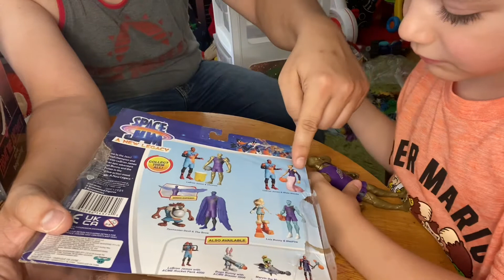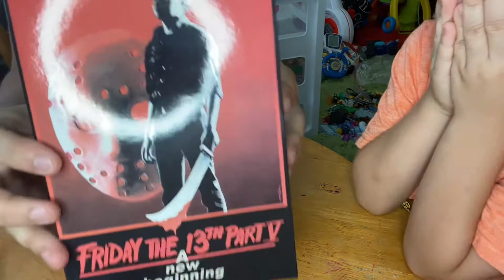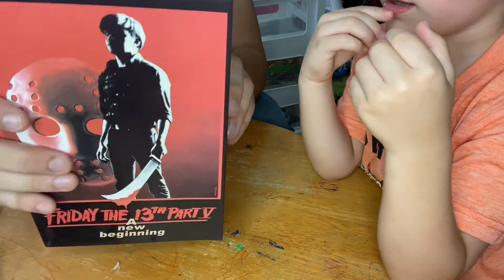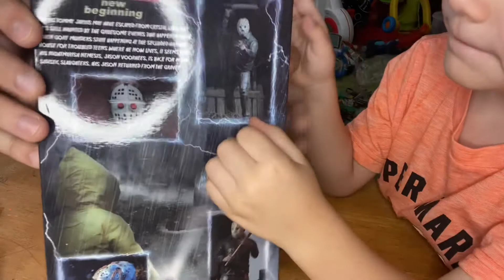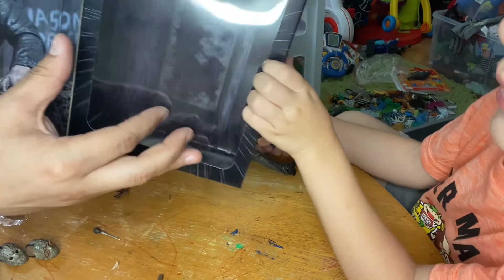SPACE JAM LEBRON JAMES AND CHRONOS ALSO! JASON VORHEES FROM FRIDAY THE 13th V NECA TOYS!!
Thank you for checking out this video!  The NECA toy series is incredible!! Should we get more of those for the next videos?